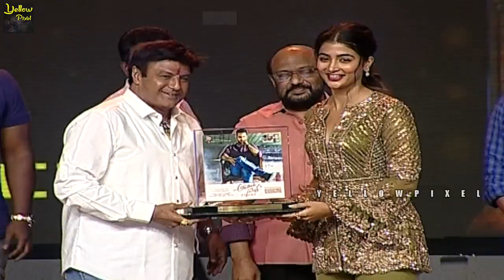Nandamuri Family Then and Now | Aravinda Sametha Success meet Highlights | NBK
watch  Nandamuri Family Then and Now | Aravinda Sametha Success meet Highlights | NBK